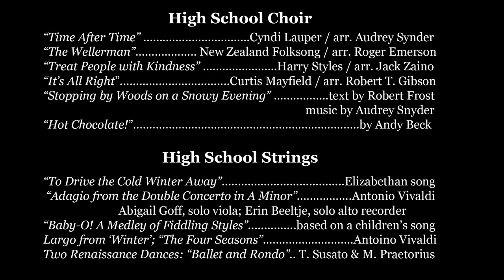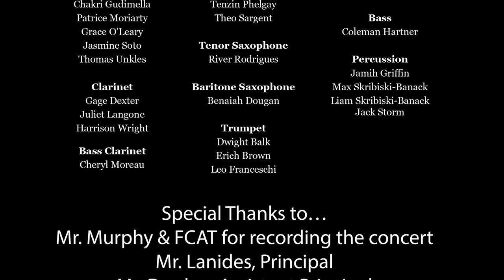Frontier Regional School High School Holiday Concert 2021